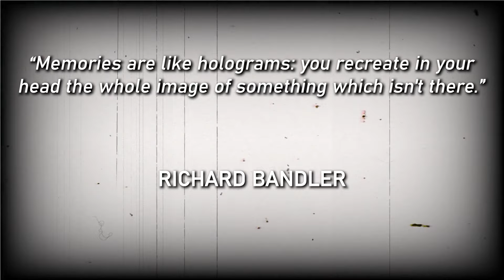This Is How Your Consciousness HALLUCINATES Reality [WARNING: Belief Changer]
Who am I, really? When I wake up and open my eyes, a familiar world surrounds me. The wardrobe, the windows, the seagulls' cries—everyday sights and sounds. But even more familiar is the feeling of being me, which arises almost effortlessly.

What we perceive as reality is really just a controlled hallucination.